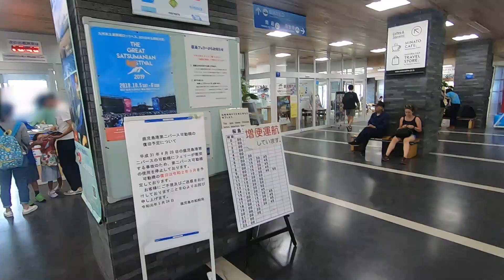가고시마 화산, 사쿠라지마 페리 탑승, 전체운행, 桜島 火山 フェリー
가고시마 여행의 1번지! 가고시마 브이로그 필수코스
아직도 화산폭발을 하고 있는 사쿠라지마
가고시마에서 사쿠라지마를 갈 수 있는 방법은? 바로 페리